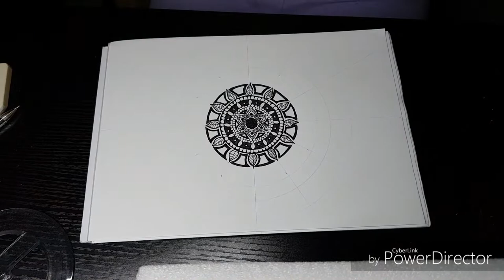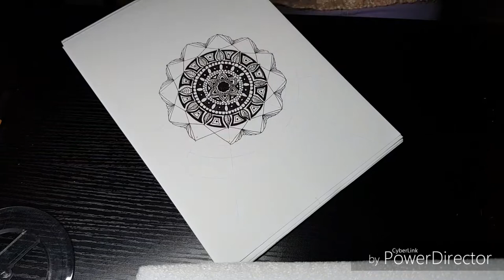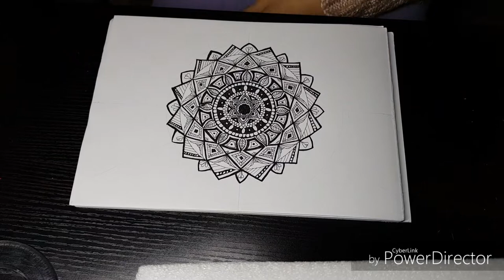Disegnamo Mandala! #3 - Let's draw Mandalas! #3